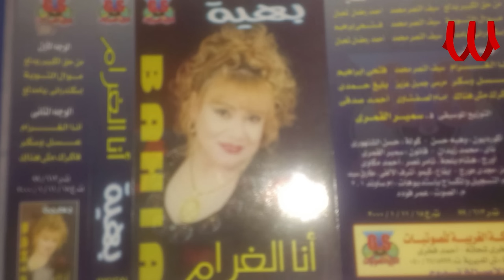bahya - mn 72 elkber ydl3 / بهيه - من حق الكبير يدلع